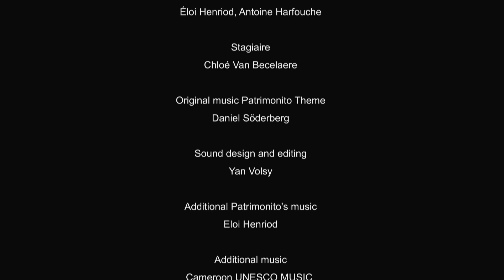Patrimonito in Cameroon - Episode 14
Protecting the animals and the forest of the Dja Faunal Reserve with the help of local communities contributes to a better protection and conservation of the site and the development of sustainable tourism.